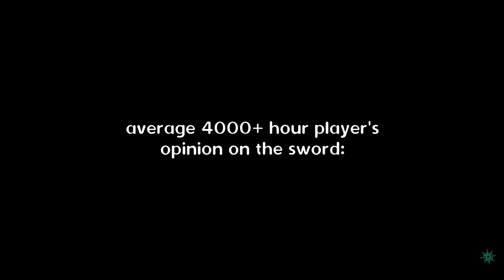Who knew brig fights were so much fun? (Sea of Thieves Season 8)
on Jan 23, 2023.

Banana joins us again for some pretty tough brig fights!